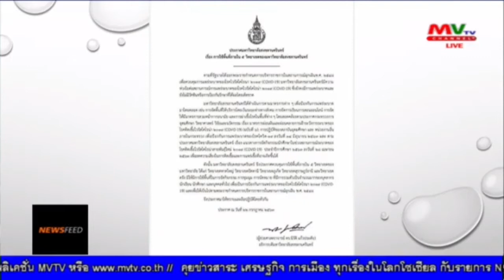กลุ่มนิสิตนักศึกษารวมพลังนัดชุมนุมต่อเนื่อง 5 โมงเย็นวันนี้ ที่ปทุมธานี-ขอนแก่น